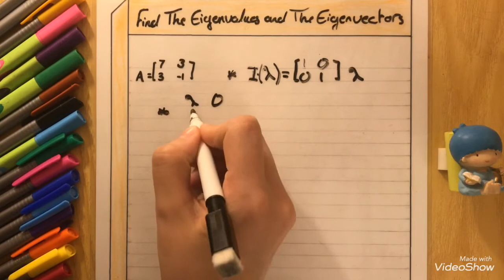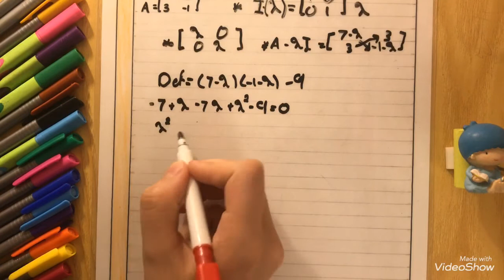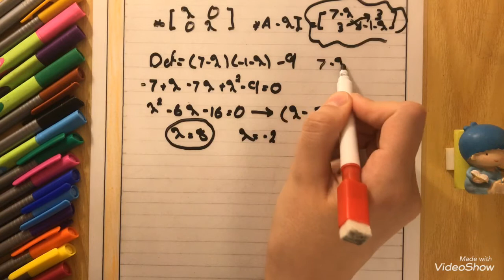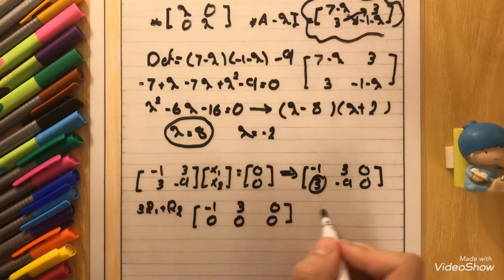Eigenvalues and eigenvectors ••• class 24 linear algebra